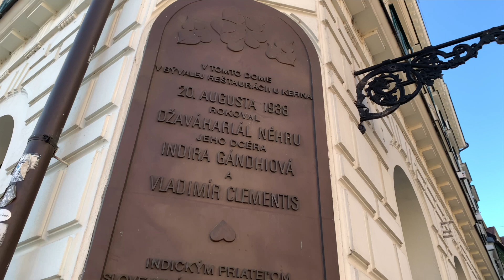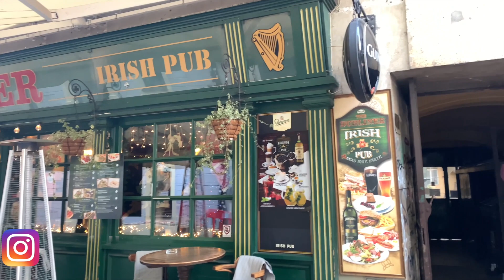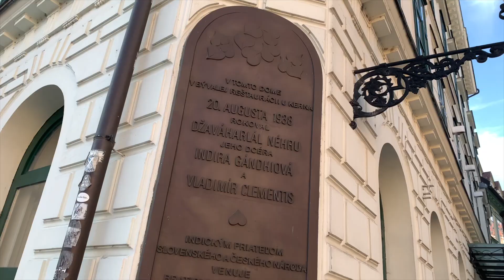Bratislava Old Town | Part 1 | Slovakia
Hello Everyone,

I am  Joo and I am back with my another video. In this video, I am showing the beautiful old town of Bratislava, Slovakia.
Also, you can see some of the tourist attractions in the old town and also I will share my personal favourite pubs and shops

Bratislava vlog in Hindi
Indian girl in Europe
Indian girl in Bratislava
Europe old town